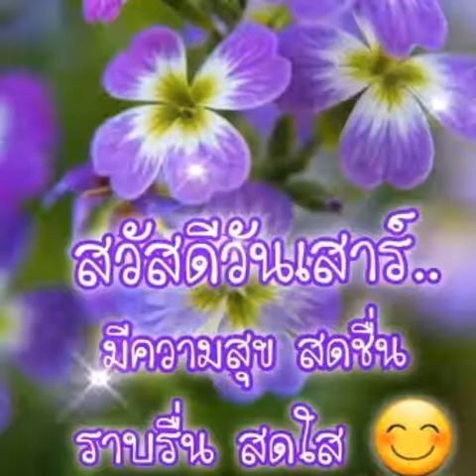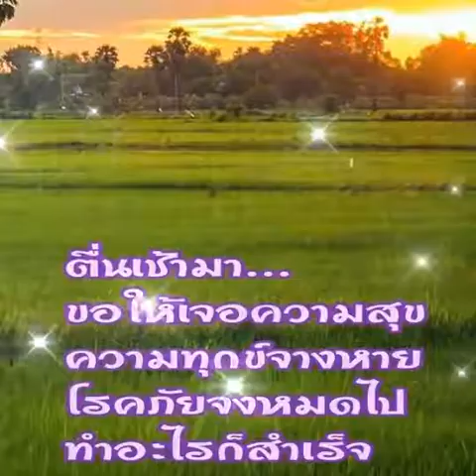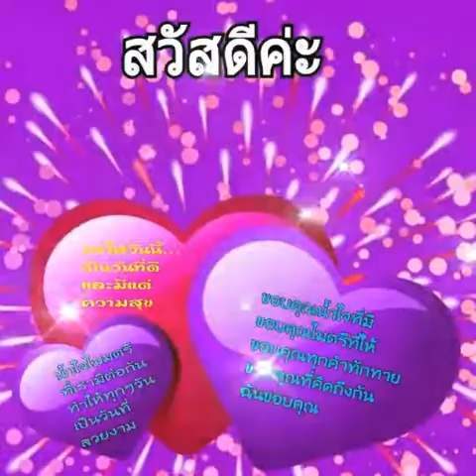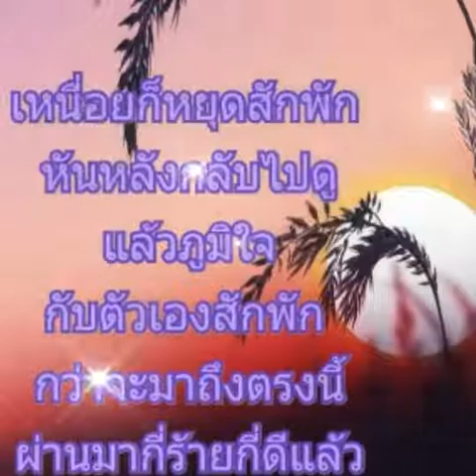ซักกะนิด ทาทายัง สวัสดีวันเสาร์. @ By กานดา